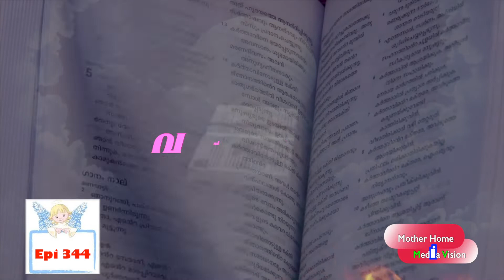Vachanagni Epi 344 Mother Home Pariyaram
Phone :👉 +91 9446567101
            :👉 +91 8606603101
©NOTE : All Content used is copyright to Mother Home Pariyaram™. Use or commercial Display or Editing of the content without Proper Authorization is not Allowed ✔